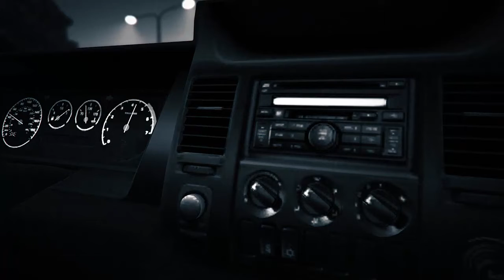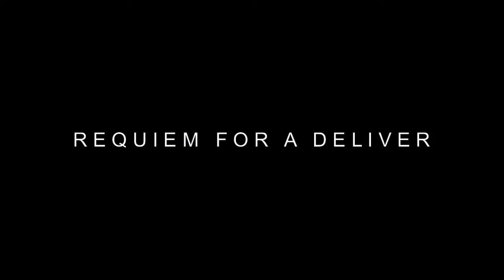Requiem for a Deliver (A GTA V Short Film)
Que es lo que queda de un hombre... ¿cuando lo pierde todo?
No entregaste welly...